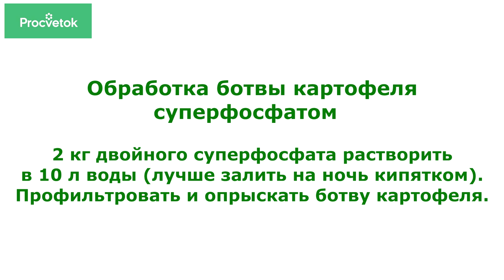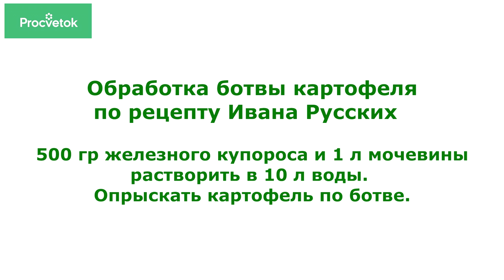ОБРАБОТАЙТЕ ЭТИМ БОТВУ КАРТОФЕЛЯ перед уборкой урожая!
Пришла пора выкапывать картофель. Одной из важных проблем при выращивании картофеля является повреждение листьев и клубней различными болезнями. В первую очередь, конечно, фитофторой. Что же делать, если вы увидели признаки болезни на ботве картофеля? Многие советуют скосить ботву. И это, в принципе, неплохой способ. Но он имеет существенный недостаток – после скашивания ботвы клубень картошки снова стимулируется к наращиванию ботвы, которая потом опять поражается болезнями и вредителями. Лучшим способом в этом случае будет десекация или сенекация картофеля. Что это и как правильно делается, вы узнаете из нашего видео.